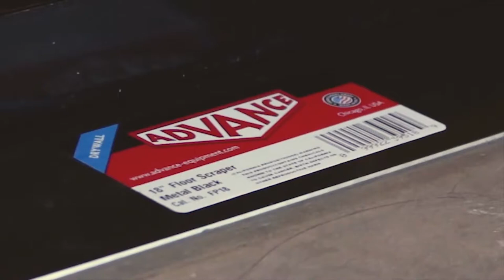Replace the Bushing